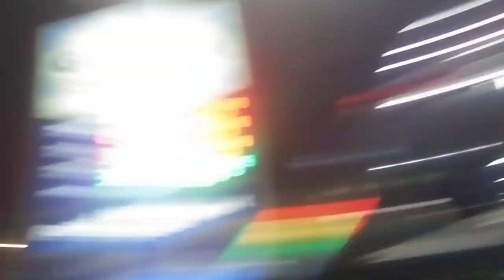Life below zero